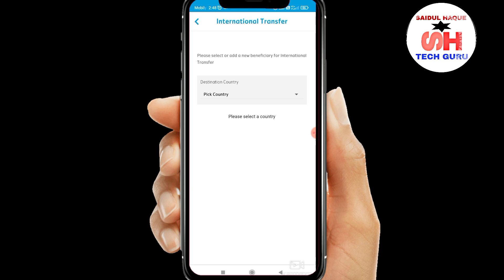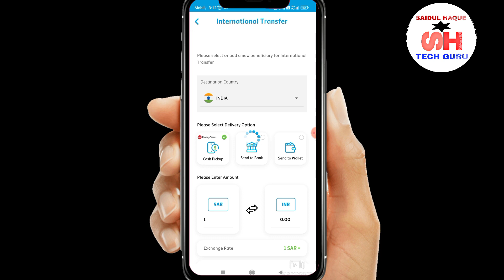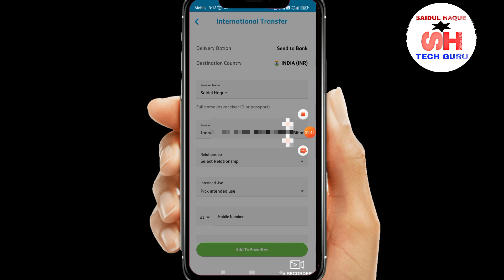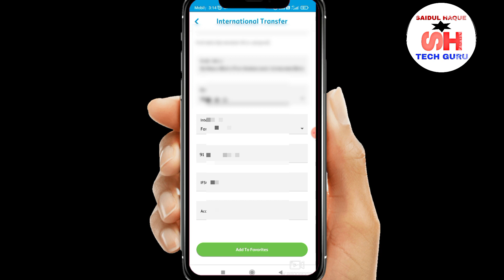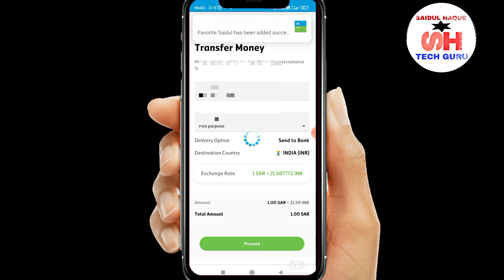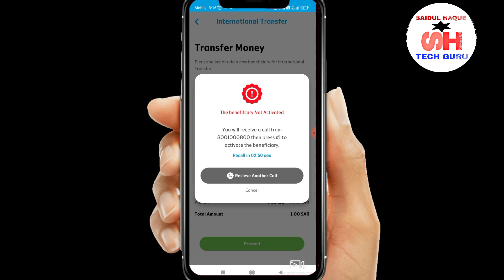How to Add beneficiary in Mobily pay| Add receiver to mobily pay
hello friend aaj k is video me mai ye bata raha hu ki aap apna bank account kaise add kre